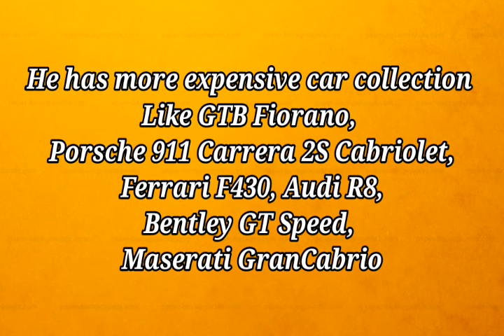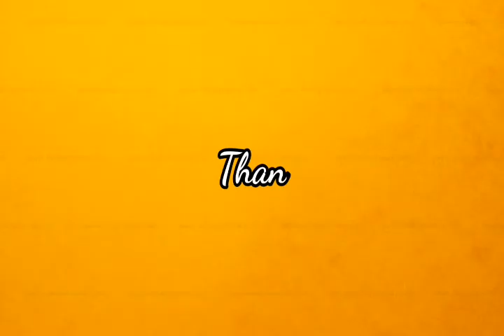Lifestyle of Christiano Ronaldo 2020 || Family, Net Worth, Car, House, Biography || Renchist Wido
I hereby declare that the images use to make this video is from Google search all are taken from Google image search and using advanced image search option. Usage rights : "Free to use share on modify"
And every information taken from Google wikipedia and other sources. Thanks to google for the information.